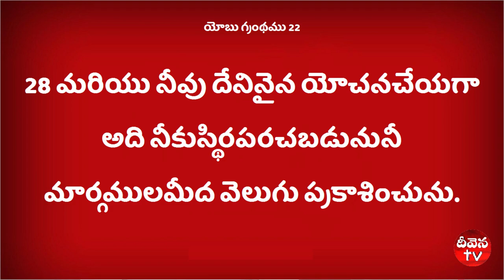100 Deevena Sandesalu \\ Pastor K. RamMohan Rao Garu